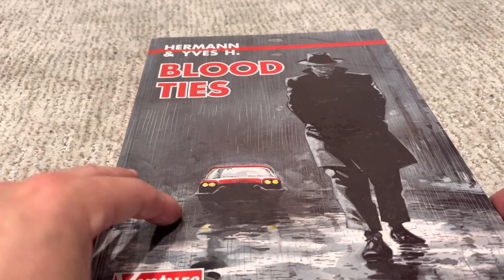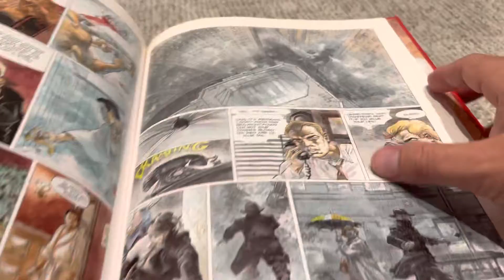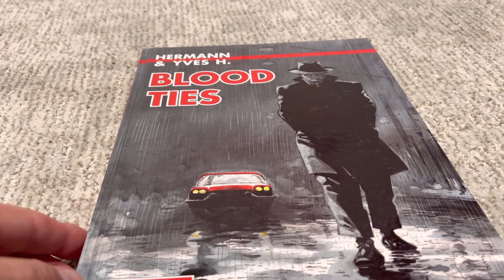Blood Ties by Hermann and Yves H.